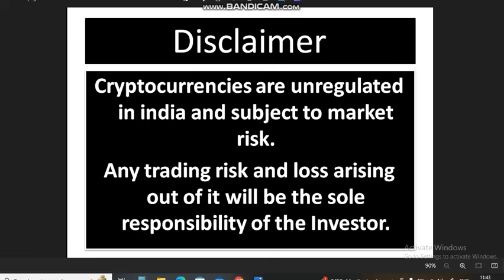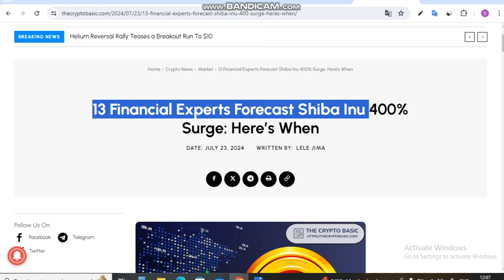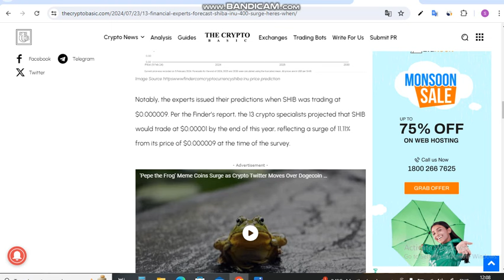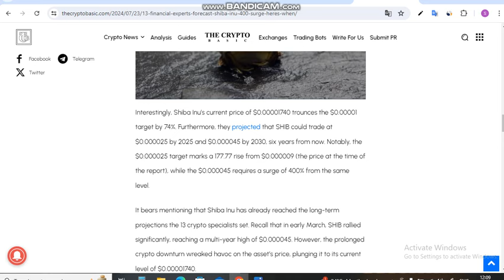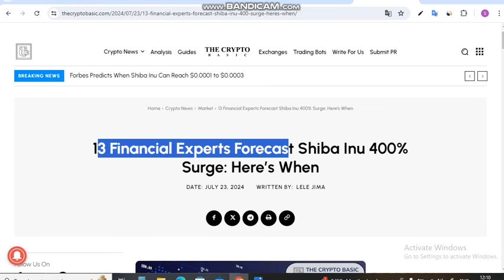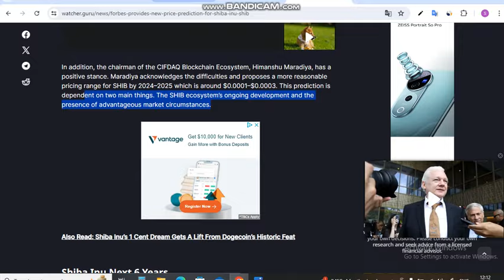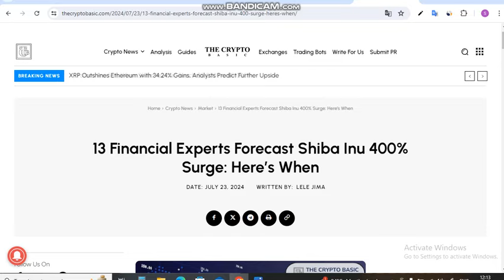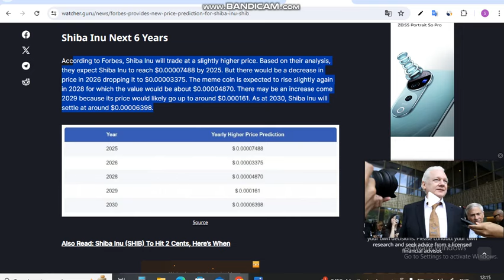13 Crypto Analyst Says - Shiba Surge 400% || Shiba Inu Coin News Today || Shiba Price Prediction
Is Video me Ap 13 Crypto Analyst Says - Shiba Surge 400% . Shiba Inu Coin News Today dekhege. yah apko Shiba inu Coin Price Prediction bhi bataya jayega.